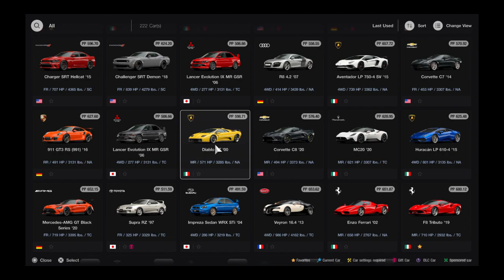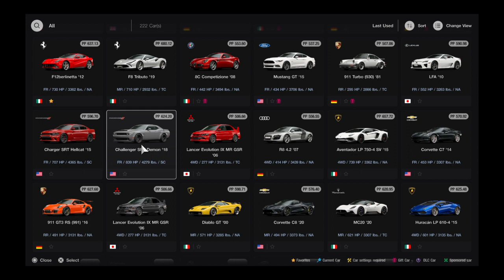Gran Turismo® 7_20240419..SLR McLaren @ Autopolis